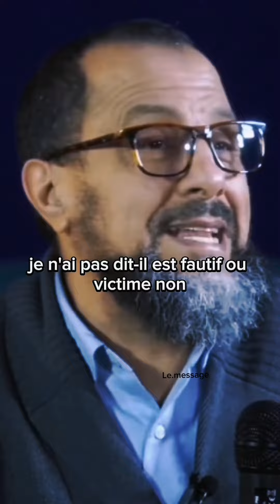La réconciliation entre frères et sœurs en Islam, plus de litige entre musulmans